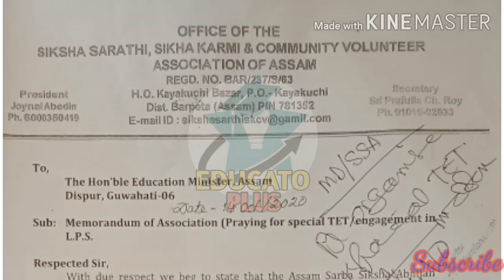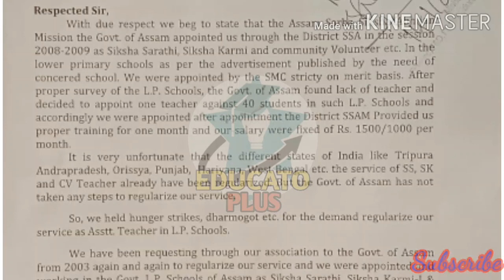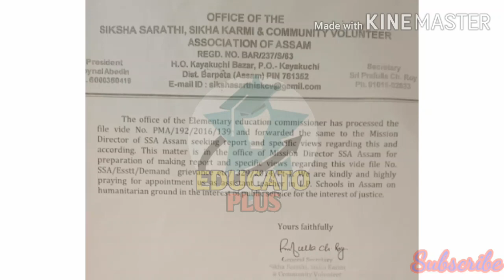Special TET Assam | SS, SK & CV সকলৰ কি হব | Faruque | Educato Plus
SS, SK & CV সকলে বহিব পাৰিব নে বিশেষ টেটত  সেই সন্দৰ্ভত আলোচনা কৰা হৈছে এই ভিডিঅৰ জৰিয়তে । প্ৰথমৰ পৰা শেষলৈকে ভিডিওটো চাব ভাল পালে লাইক কমেন্ট আৰু চেয়াৰ কৰিব । নতুন হলে ছাবস্ক্ৰাইব কৰি বেলটো অল কৰি ৰাখিব ।

assam tet special,
special tet assam,
siksha sarothi,
siksha karmi,
community Volunteer,